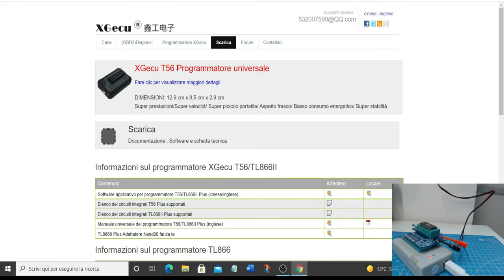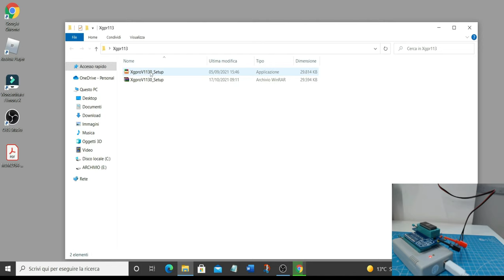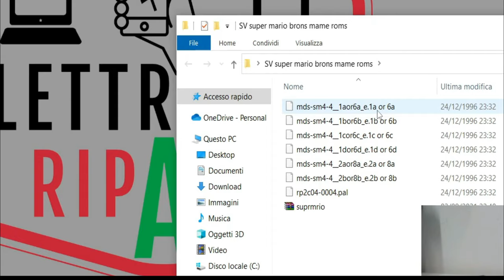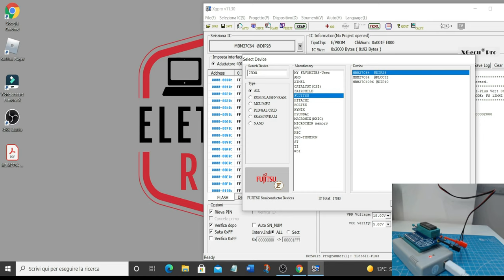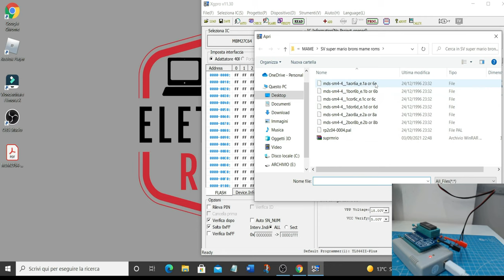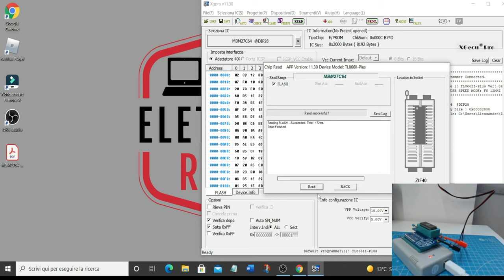TL866Plus Super Mario Bros Nintendo 27C64 Eprom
Ciao a tutti Amici,  in questo video spiego come programmare le eprom 27C64 utilizzando l'interfaccia TL866Plus.
Per chi vuole fare una donazione sotto forma di Caffè clicca qui sotto sul link💰
Per chi vuole fare una donazione in cripto valuta ETH
0x38dF0eF62b75b52e66233E91C5Dc16B8898a2203